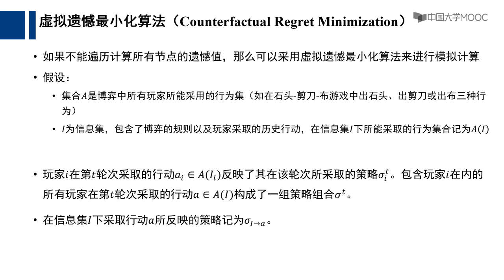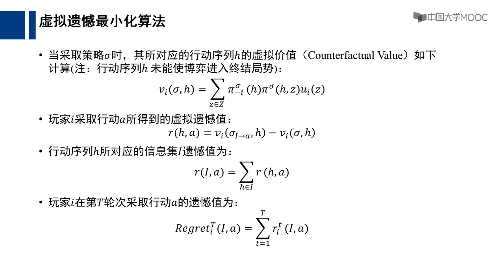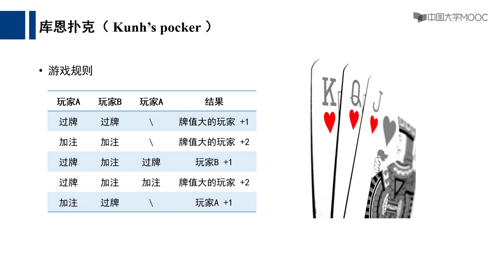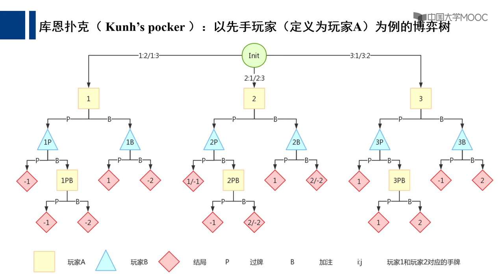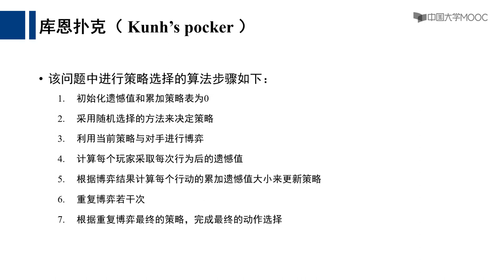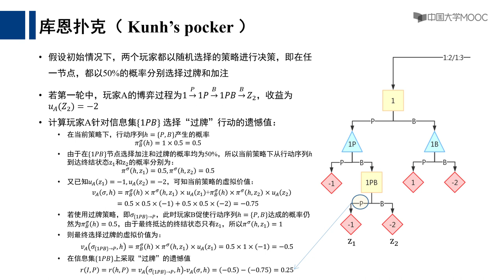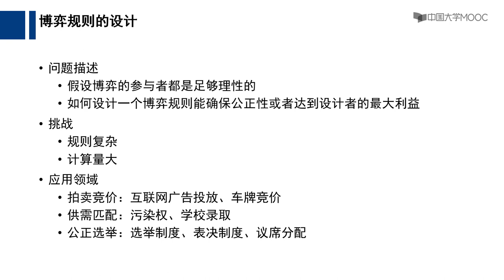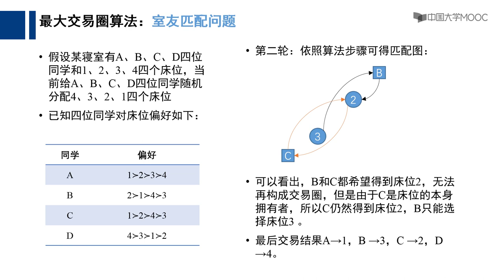11 3 虚拟遗憾最小化算法